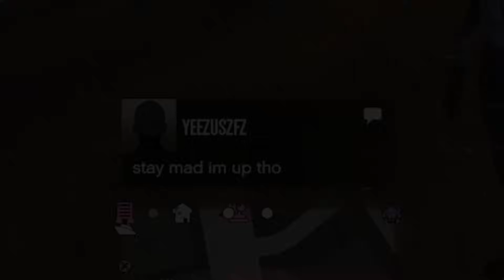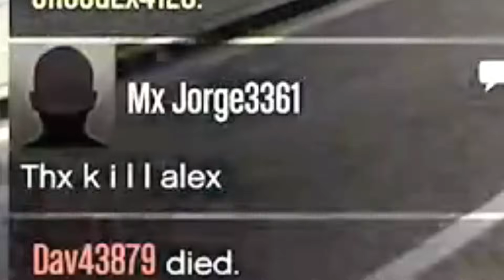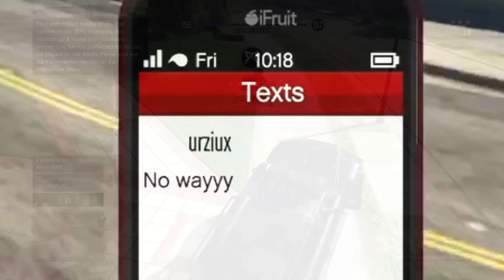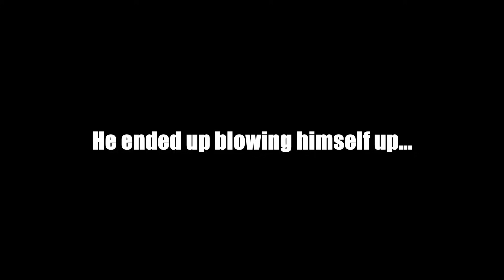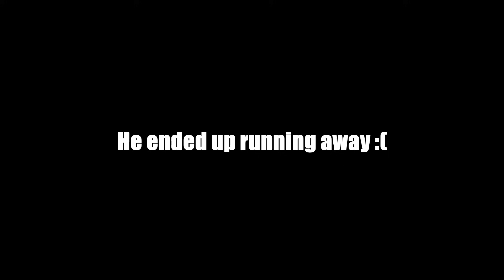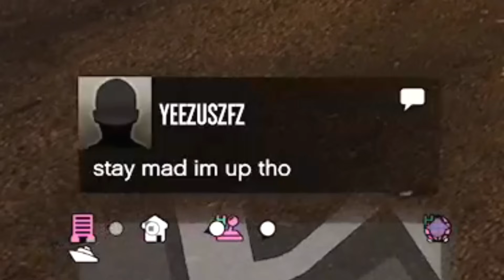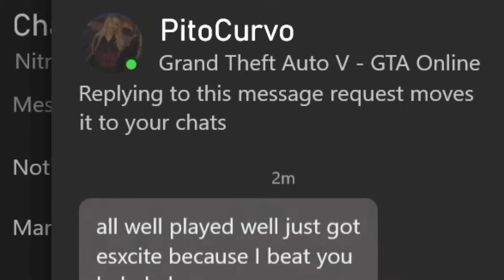Stupid Griefers In Freemode Take Cringe To A New Level (GTA Online)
In this video I go against some questionable types of players in freemode. From mk 2 spamming to being orbital cannon score nerds, these types of players are nothing but cringe.